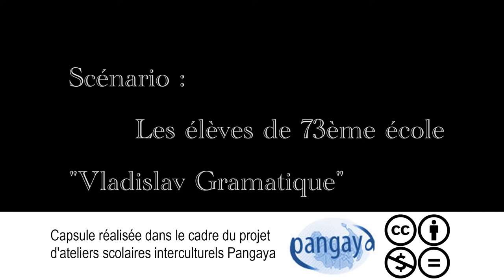Notre propre responsabilité (Bulgarie)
Le dialogue entre cinq jeunes filles touche beaucoup de problèmes liés à l'environnement, comme la pollution, le gaspillage des ressources et les actions que chacun entre nous peuvent entreprendre afin d'y apporter des solutions. Leur dialogue se déroule aux endroits comme un site d'enfouissement illégal à Sofia, les sources minérales au centre-ville, le parc Le Jardin de Boris etc.
Les filles discutent du comportement typique des jeunes en Bulgarie, des changements dans la psychologie des générations et des responsabilités de chacune.

Enjeu : Identité et cohabitation
Pays : Bulgarie
Adresse Internet : Pangaya.tv